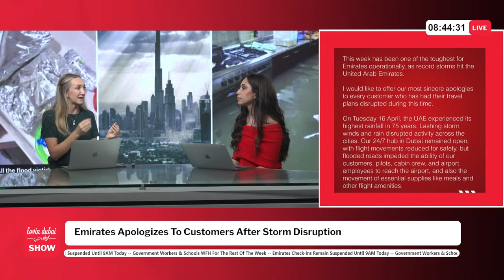The Lovin Dubai Show : Sheikh Hamdan Approves Emergency Weather Aid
Unexplained Mysteries: pet lizard vanishes and antique bed disappears!